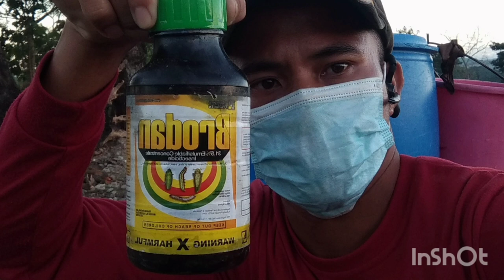Update tanim December 3 nag apply Brodan insecticide